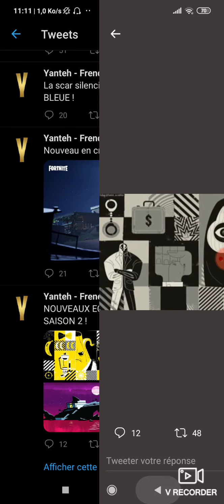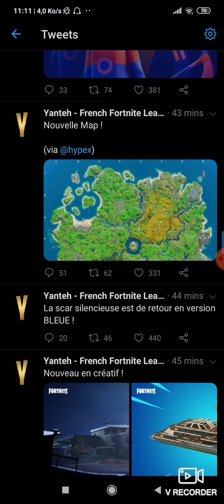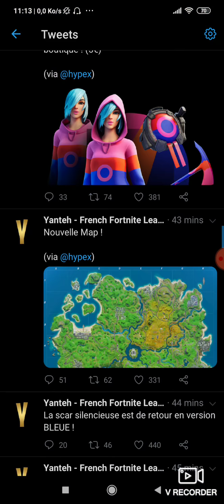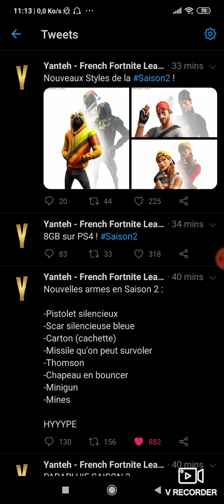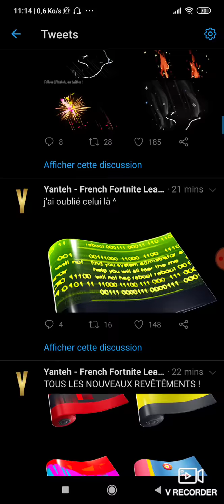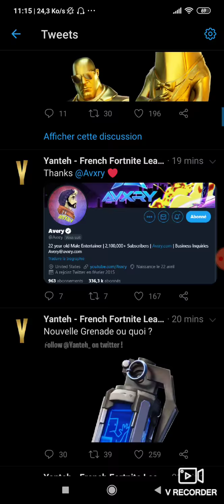Toutes les prochaines armes, planeurs, pioche, ect sur la saison 2 chapitre 2 fortnite